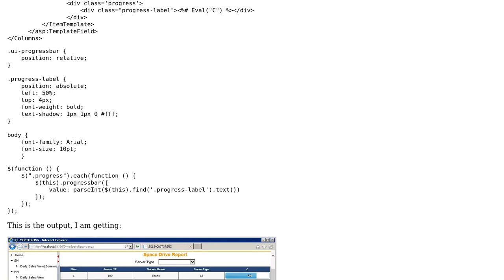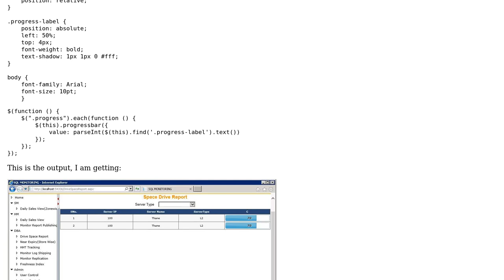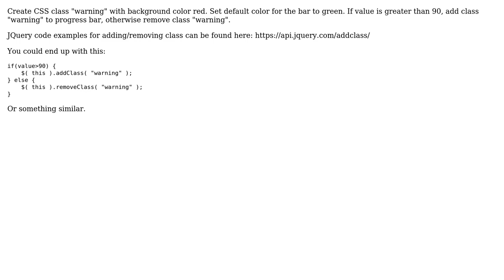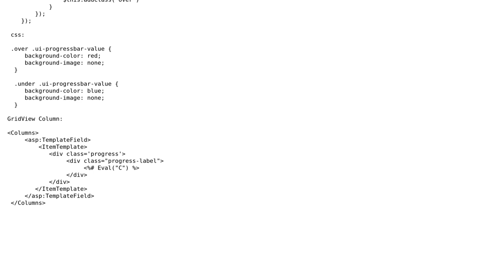Change the color of progress bar dynamically using jQuery (3 Solutions!!)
Change the color of progress bar dynamically using jQuery

With thanks & praise to God, and with thanks to the many people who have made this project possible! | Content (except music & images) licensed under CC BY-SA | Music | Images & others | With thanks to user Yuri Predborski user thevan user ManiMuthuPandi and the Stack Exchange Network Trademarks are property of their respective owners. You are responsible for your own actions.